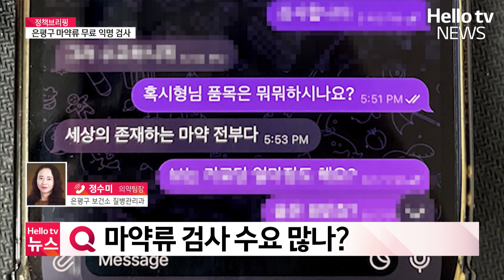[정책브리핑] 은평구 마약류 무료 익명 검사…"가명으로 검사 가능"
최근 일상까지 파고든 마약범죄 피해를 사전에 차단하기 위해 은평구가 마약류 익명 검사를 시행합니다.정책브리핑에서 자세한 내용 살펴봅니다.